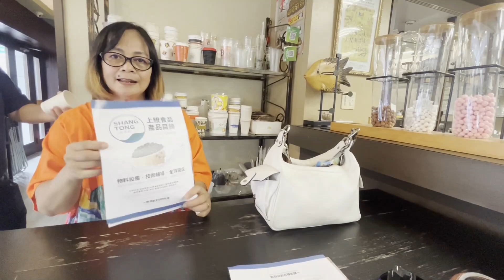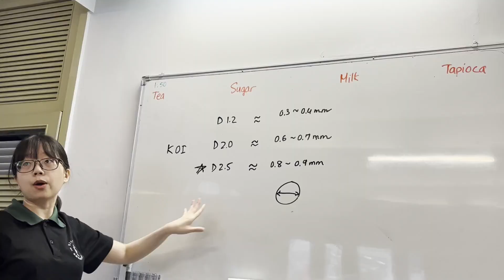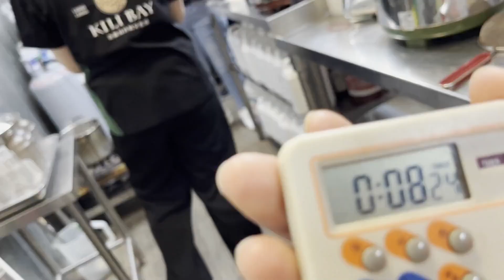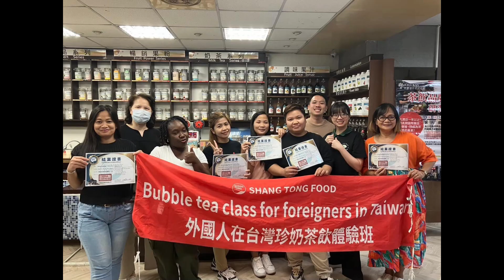BUBBLE TEA SCHOOL IN TAIWAN!!🥤(school tour, actual class, experience)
Sa mga katanungan, suhestiyon at komento, maaari kayong mag-iwan ng komento sa ibaba ng aking video o dikaya'y mag-iwan ng mensahe sa aking facebook page! Isa-isa ko itong sasagutin para sa inyo!

Paki-like/follow din ang aking facebook page:   / atelhudz

Translation:

For more questions, suggestions and comments, drop your comments below or leave me a message on my facebook page! I will answer all of it just for you!

Please like my facebook page:   / atelhudz